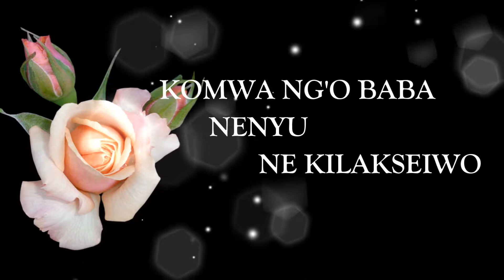KONGOI SIGIIK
LYRICAL VIDEO